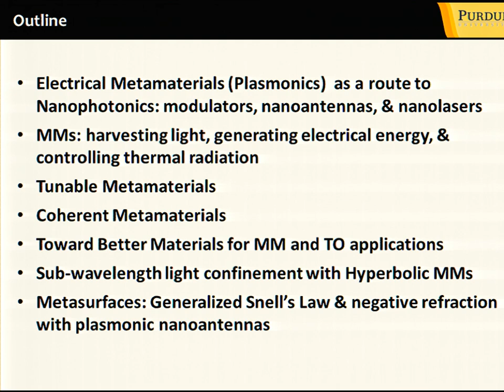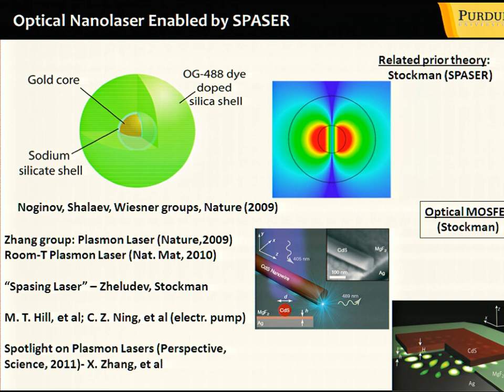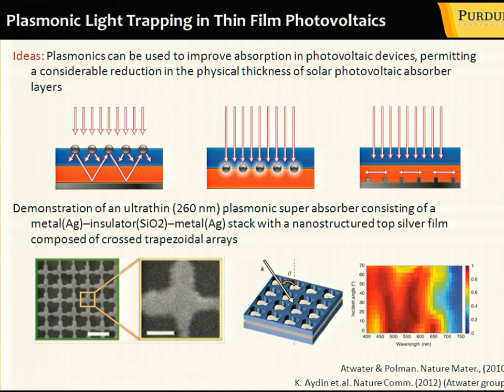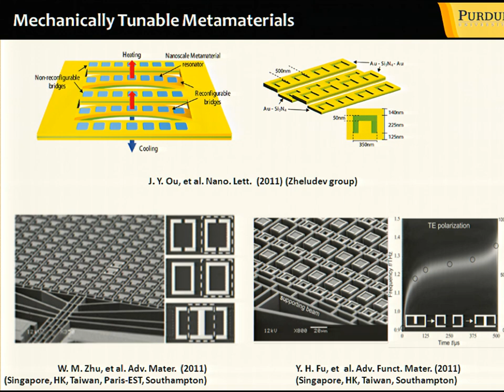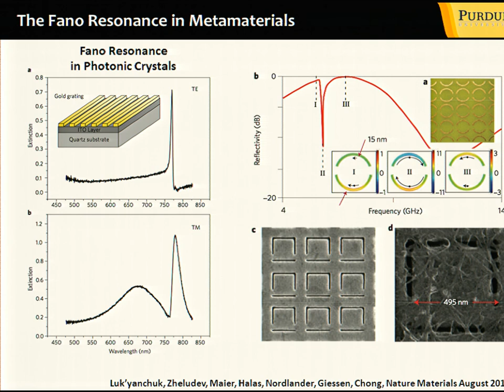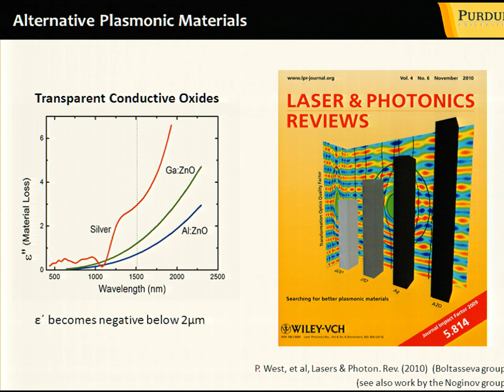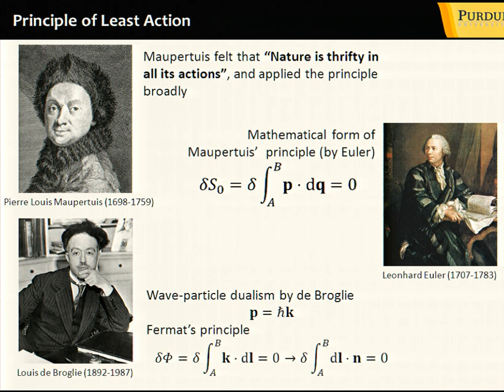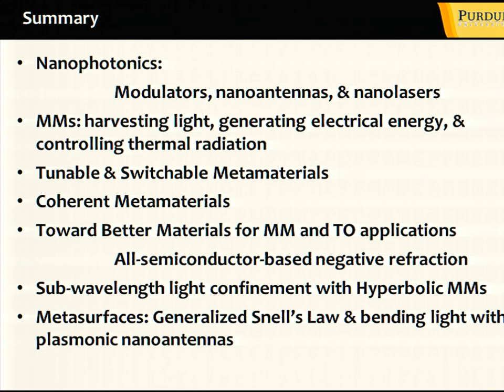Vladimir Shalaev: The Exciting Science of Light with Metamaterials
Recent progress in the development of optical metamaterials allows unprecedented control over the flow of light at both the nano- and macroscopic scales.

Metamaterials (MMs) are rationally designed artificial materials with versatile properties that can be tailored to fit almost any practical need and thus go well beyond what can be obtained with "natural" materials. We review the exciting field of optical metamaterials and discuss the recent progress in developing tunable and active MMs, nanolasers, artificial optical magnetism, semiconductor-based and loss-free negative-index MMs, and a new means for engineering the photonic density of states with MMs. A powerful paradigm of shaping space for light with transformation optics, which can enable a family of new applications ranging from a flat magnifying hyperlens to an invisibility cloak, will be also discussed. Finally, we review a new approach for broadband light bending by using meta-interfaces with plasmonic nanoantennas. The challenges and future directions for the field will be outlined.

Vladimir (Vlad) M. Shalaev, Scientific Director for Nanophotonics in the Birck Nanotechnology Center and Distinguished Professor of Electrical and Computer Engineering at Purdue University, specializes in nanophotonics, plasmonics, and optical metamaterials. He is a Fellow of SPIE, OSA, APS, and IEEE. He is the author of three books, 21 book chapters and over 300 research publications.